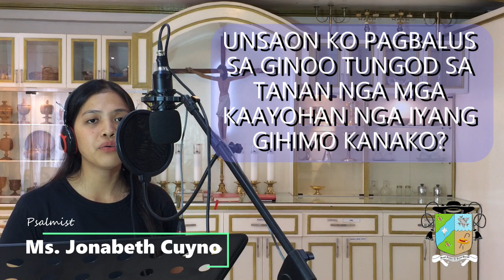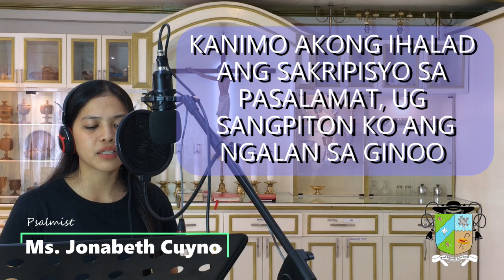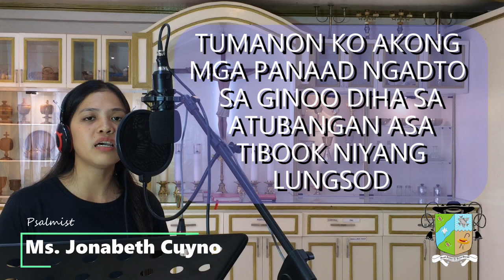ANG KALIS NGA ATONG GIBENDISYUNAN MAO ANG PAGKALAWAT SA DUGO NI KRISTO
SALMO RESPONSORIO ; HUWEBES SANTO -TUNE COMPOSITION
BY PHILIP D. QUIBRAL
CHORDS:
Response - C G C / Am Em F / G C
Verse - Am Em F C Dm G Em G /  Am Em F C Dm G G7